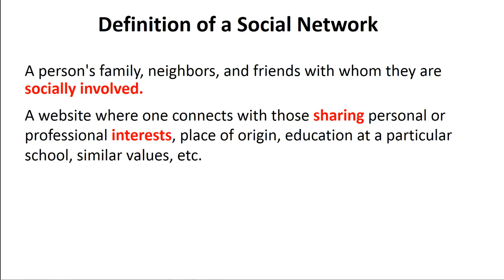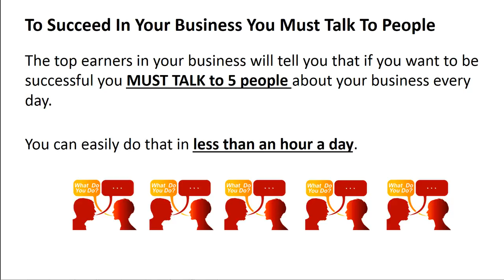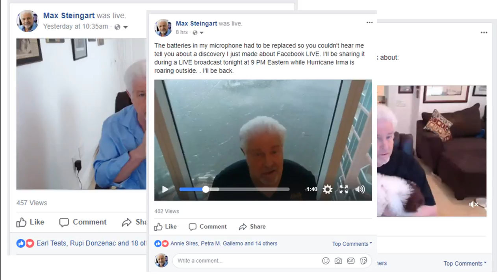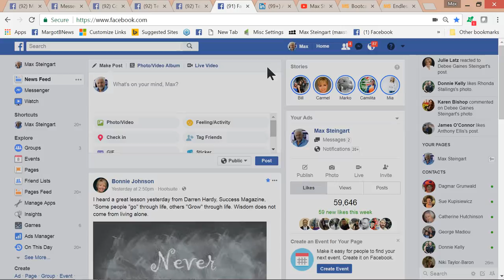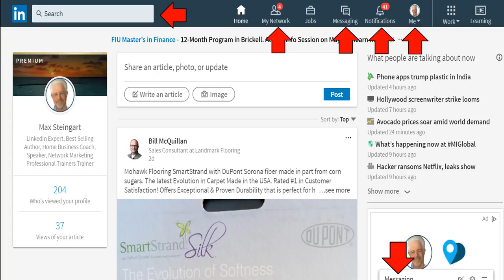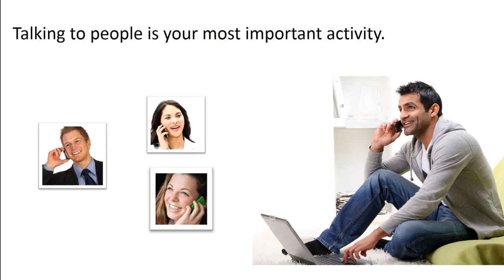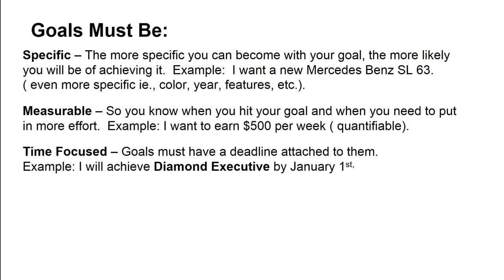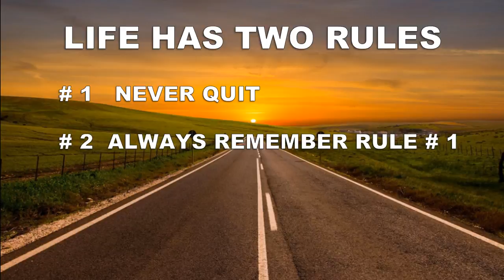How Texting On LinkedIn Beats Facebook for Building Your Network Marketing Business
During this video training Max Steingart demonstrates how texting on LinkedIn now beats Facebook for building your network marketing business.

Network marketers can turn on an instant flood of new business on Facebook and LinkedIn using his proven 4 step formula that can have anyone connecting with perfect prospects and closing sales in less than an hour a day.  Texting makes it easy to talk to perfect prospects at will.

Max teachers everyone: how to recruit for their MLM or network marketing business on Facebook and Linkedin,.